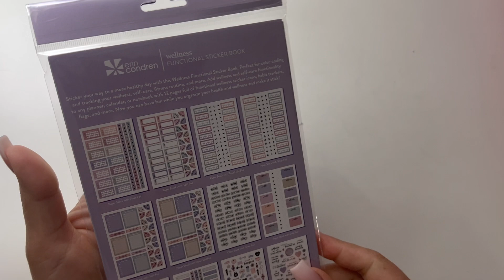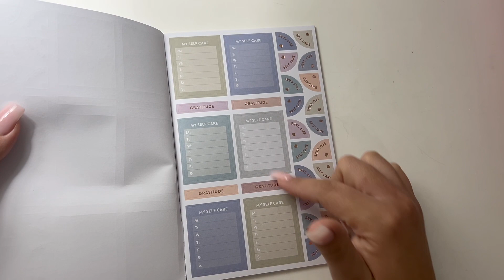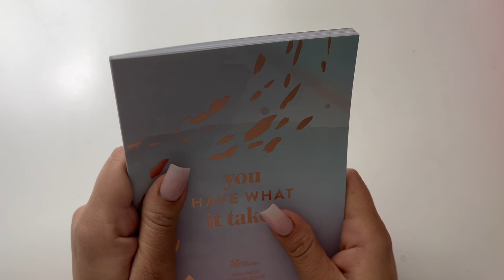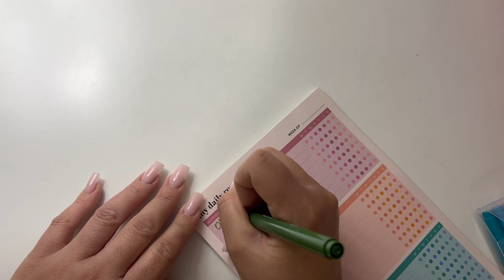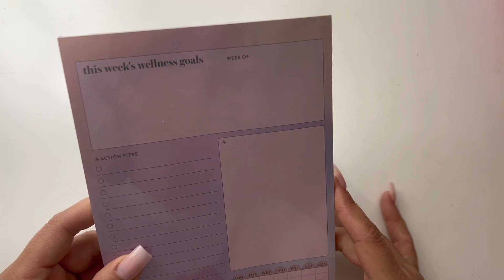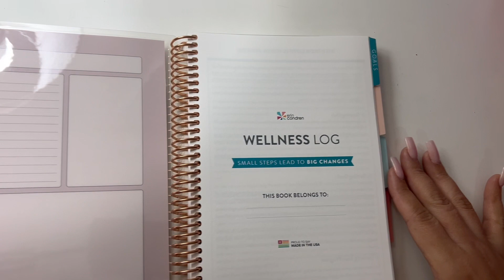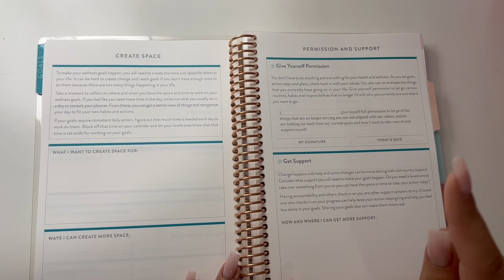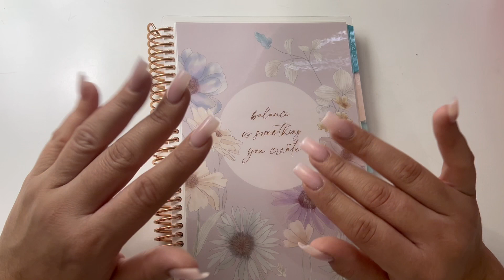Erin Condren | Wellness & SelfCare Collaboration | New Products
Hi Ya'll!